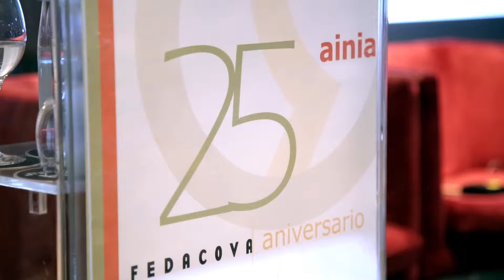ANIA nombra presidente a Manuel García-Portillo